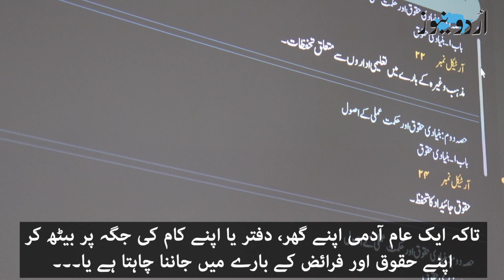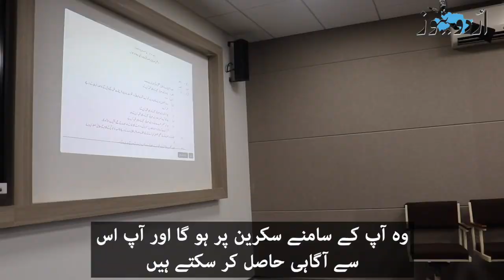Digitalization of Constitution of The Constitution of The Islamic Republic of Pakistan.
The Digital Platform (Urdu & English Version) of The Constitution of The Islamic Republic of Pakistan. This web based digital platform has been Developed & Gifted by University of Balochistan